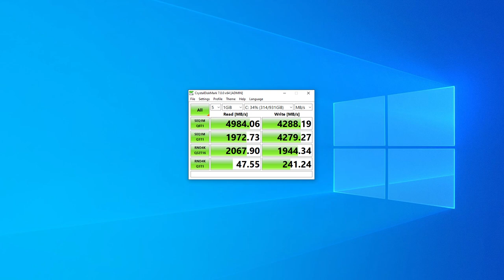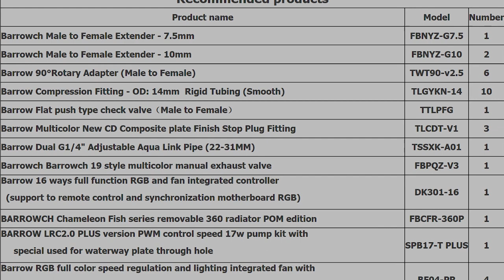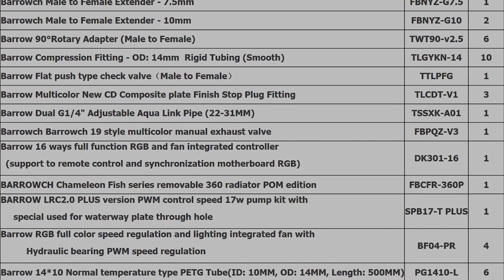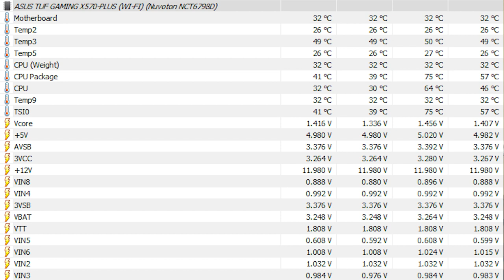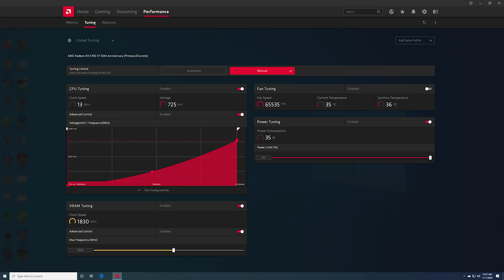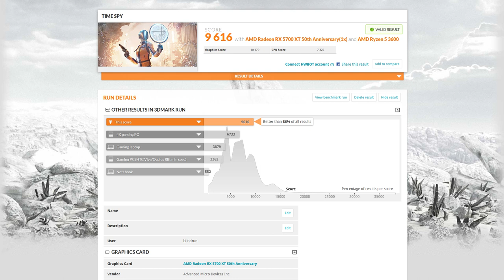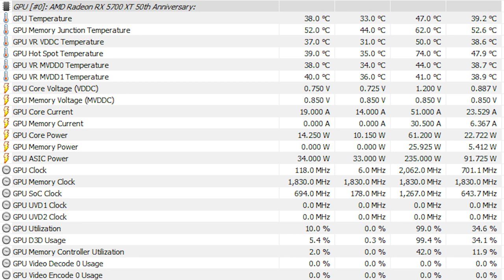Corsair 500D Custom Loop | Unicorn Sacrifice!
Corsair 500D pc mod based around the barrow LRC2.0 Waterway.

Ryzen 5 3600
AMD Radeon RX 5700 XT Anniversary Edition
ASUS AM4 TUF Gaming X570-Plus
32GB G.Skill Trident Z Neo @ 3600MHz
Corsair RMX 850w
Sabrent 1TB Rocket NVMe
Corsair 500d
EK Vector RX 5700 XT Waterblock
EX Supremacy Ryzen Waterblock
Alphacool ST30 Rad
Barrow RGB Fans
Barrow RGB Controller
Deepcool RGB Strips
AsianHorse Cable Extensions
Barrow 21-21mm extension

Overclocking
Ryzen cpu maxes with PBO so no need to overclock
FCLCK no improvements if already running 3600mhz memory or greater
GPU core - 2133mhz
GPU memory - 1830mhz

Benchmarks
Dirt Rally 1440p ultra - 119fps average
Far Cry New Dawn - 77fps average
Shadow of The Tomb Raider - 83fps average
Cinebench - 3518 with PBO on
Crystal Disk - 5000 read 4300 write
Firestrike - 22126
Timespy - 9616

Temps
Idle cpu temp 32c
Load cpu temp 64c
GPU idle temp 34c
GPU load temp 62c